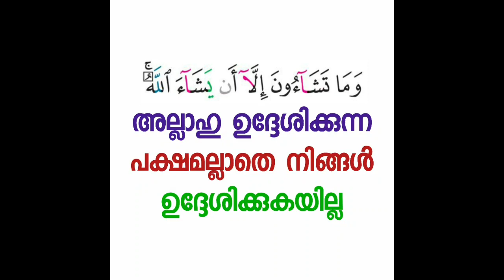ഹിൽയതുൽഔലിയാ | ദർസ് 101 | അലി رضي الله عنه| Abdul Jabbar Madeeni